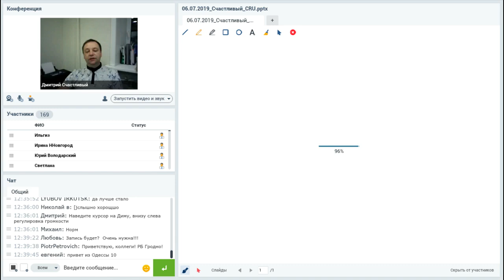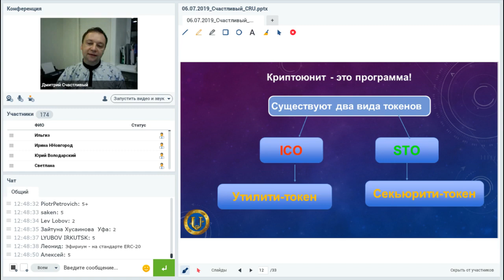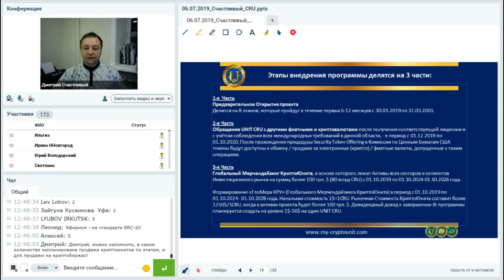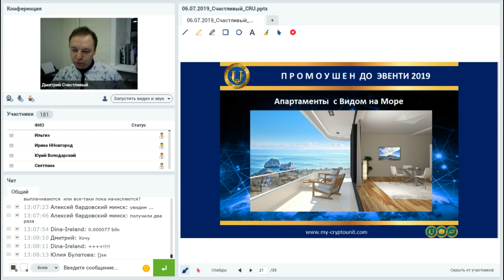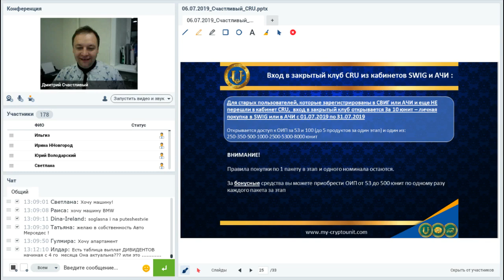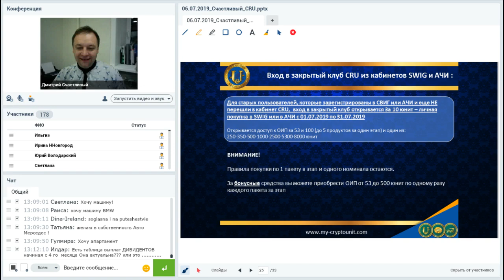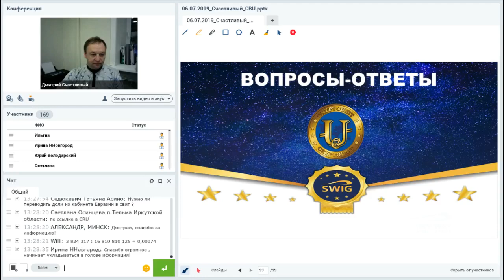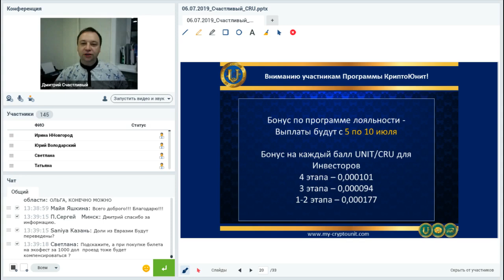06 07 2019 Презентация программы КриптоЮнит Дмитрий Счастливый